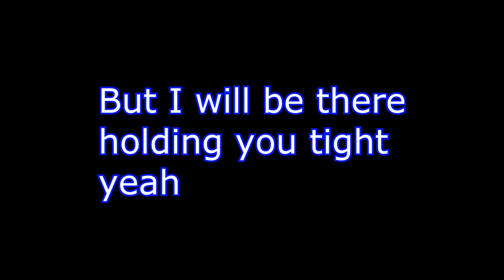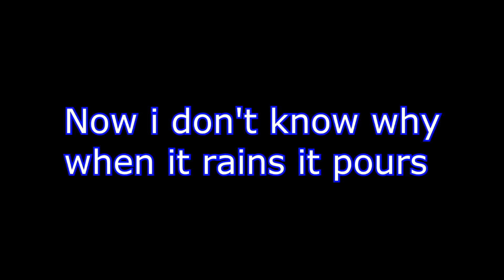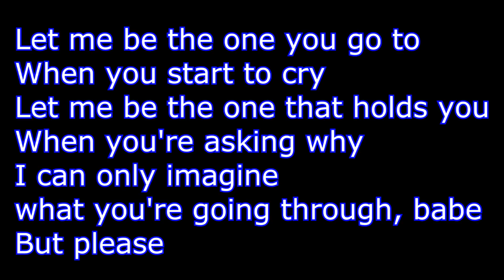Skylar Grey - Religion Lyrics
Support Skylar Grey and BUY HER ALBUM!: Don't Look Down

I DO NOT OWN THE ANYTHING IN THE VIDEO, EDITING ONLY